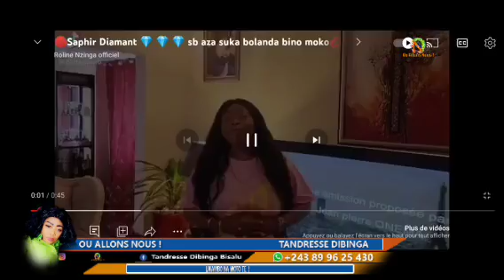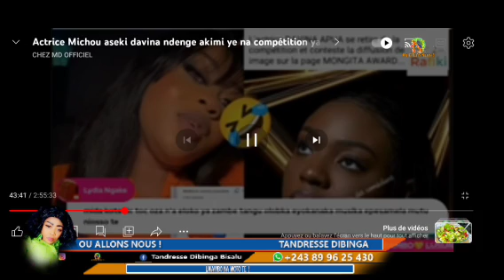SYLLA BISALU OKOBIMISA BATU EH POURQUOI MALOBA OYO EH?